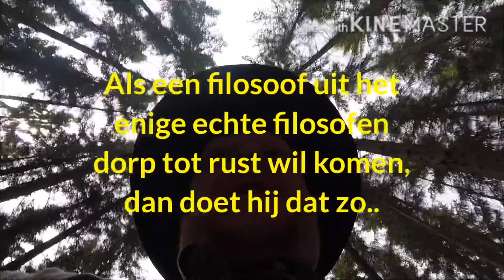Als een filosoof tot rust wil komen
Wanneer een filosoof uit het enige echte filosofen dorp tot rust wol komen dan doet hij dit